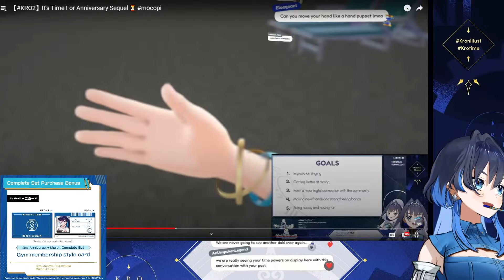Kronii reacts to Kronii reacting to Kronii reacting to Kronii's debut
Can't wait for part 5